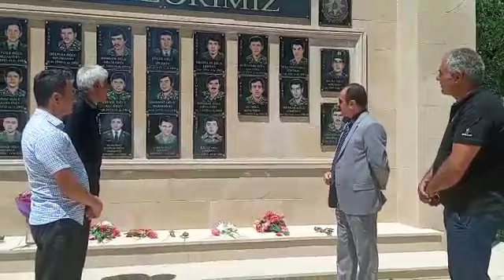İctimai Nəzarət Qaradağ rayon təşkilatının sədri Qobustan rayonunda.... VİDEO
İctima Nəzarət (DCİY) Qaradağ rayon təşkilatının sədri Rahib Zamani Qobustan rayonunda şəhidlər xiyabanını ziyarət edib.